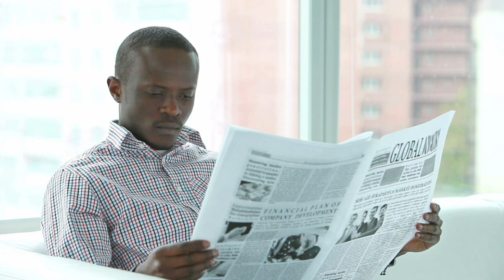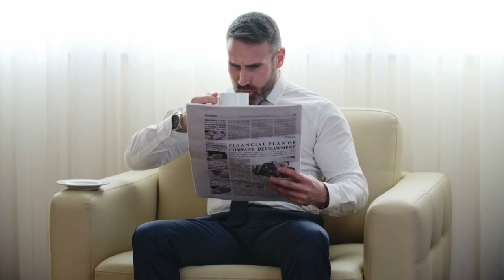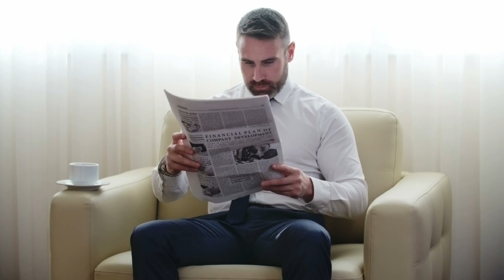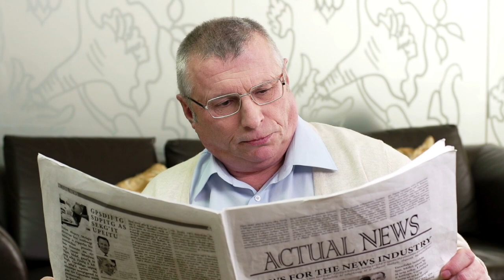men kijan figi lari potoprens ye bagay yo pa bon menm lapolis aeret MICATIN MORVAN nan move saze sa